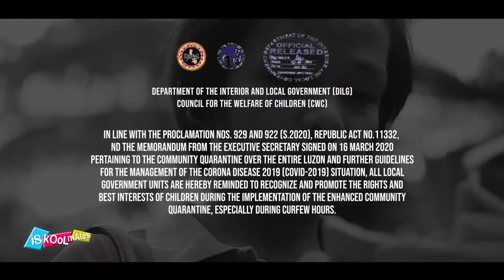ISKOOLMATES BREAKTIME l Protection of Children During Pandemic